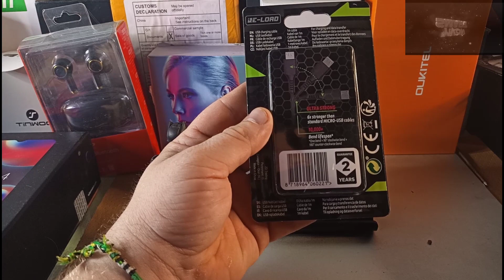Non ne fuis pas,câble reload Action a 0€99 c'est ouf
Bjr a tous
Aujourd'hui on review ensemble le câble reload de chez Action a moins de 1€
J ai l impression que plus ça va et plus je test des câbles c est fou ca.
Je vais bientôt rebaptisé la chaîne "cableyvon"
En tout les cas pour le prix est ce rentable?
Réponses ici

Merci de passer par mes liens d achats afin de me soutenir et de me signaler si un lien est mort.

ACHAT SMARTPHONE